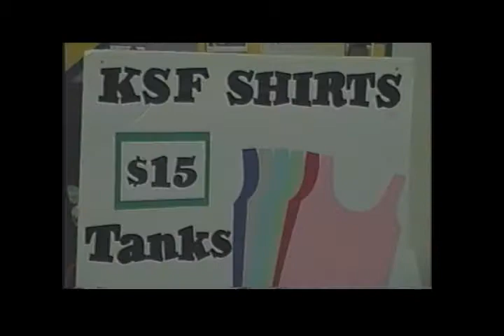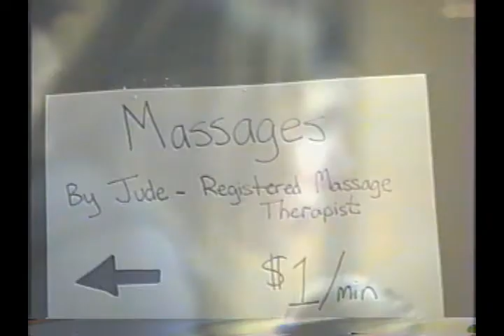Karen Shank Volleyball 2008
The people in the 2008 KAREN SHANK Charity Volleyball Tournament.
Port Credit, Ontario, Canada.